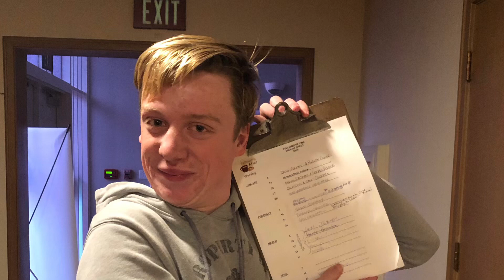SNAPCHAT FILTER IN REAL LIFE!!! (kinda)